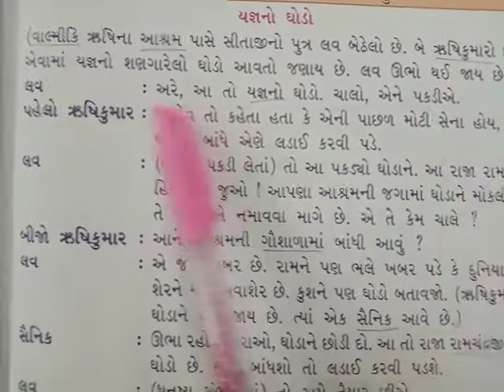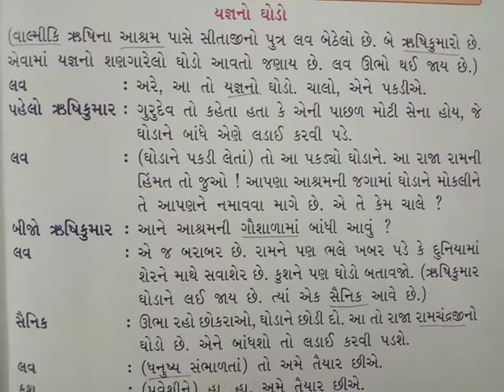JKMBPS ધોરણ:-૨ વિષય :-કલ્લોલ (પાઠ:-૨:-દાદા ખોવાયા છે)વાર્તા:-યજ્ઞનો ઘોડો ની સમજૂતી